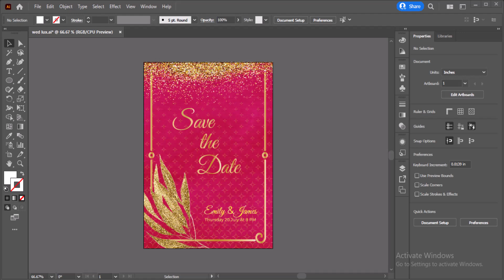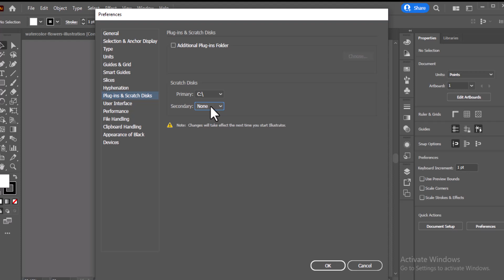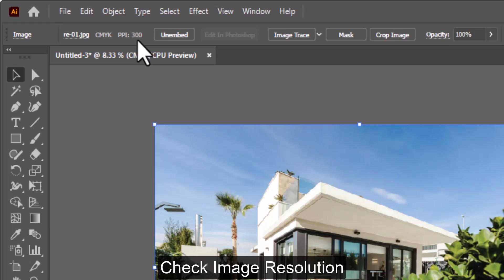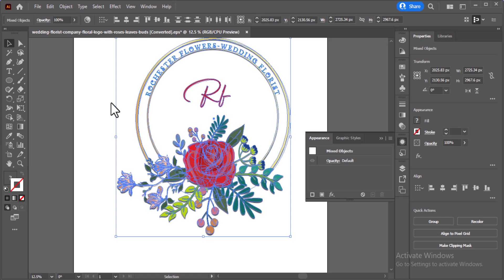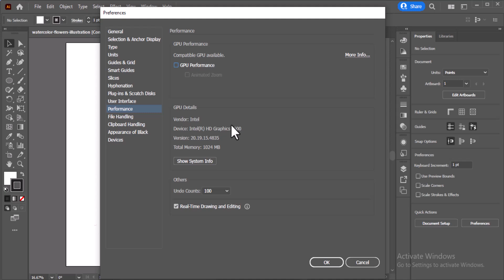Fix “Can’t Finish Previewing” Error in Adobe Illustrator – 4 Quick Solutions!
🎨 Can't Finish Previewing in Illustrator? Here's How to Fix It!

Are you getting the frustrating “Can’t Finish Previewing” error in Adobe Illustrator — especially when switching from Outline back to Preview mode? Don’t worry, you’re not alone!

In this video, I’ll walk you through 4 practical solutions to fix this error and stop Illustrator from crashing. Whether it’s simplifying complex paths, resizing large images, adjusting GPU settings, or flattening effects — I’ll show you step-by-step how to fix it.

✅ What you’ll learn:

Why the error happens

How to simplify paths and reduce anchor points

Fixing large raster images slowing Illustrator down

Toggling GPU settings for better performance

Expanding or flattening artwork to avoid rendering issues

This tutorial is perfect for beginners and professionals who work with heavy Illustrator files and want smoother performance.